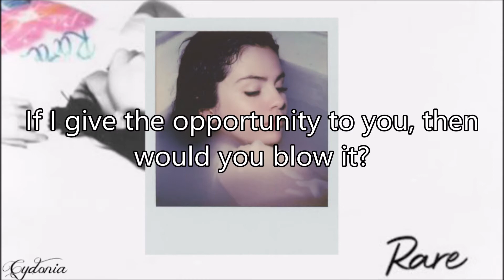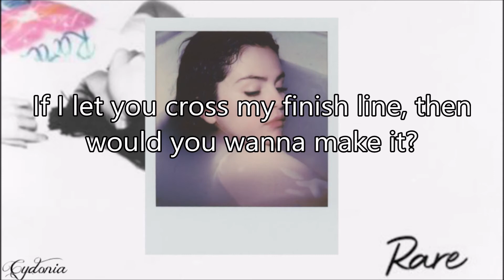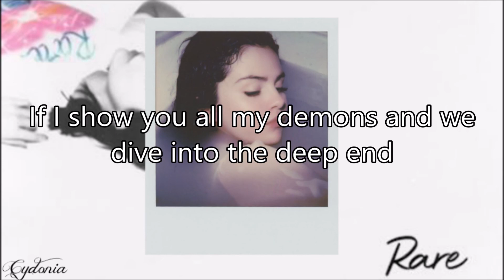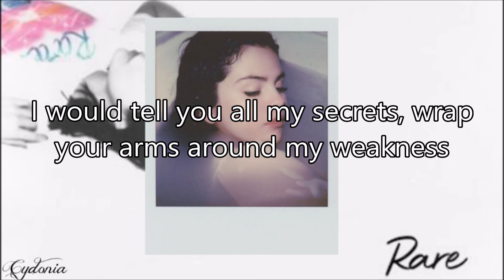Selena Gomez // Vulnerable Lyrics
Produced by Jon Bellion & The Monsters & Strangerz
Album: Rare